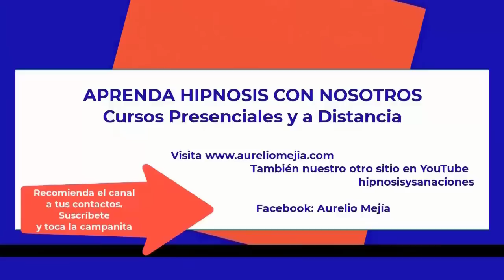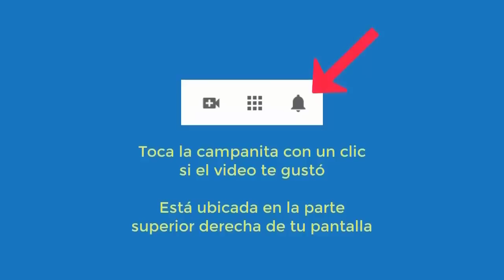5371 Aurelio Mejia hipnosis. Espíritus, depresión, explosiva, mala relación con hija, desordenada, d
Hipnosis introspectiva por Aurelio Mejía a distancia, en línea por internet. Espíritus, depresión, explosiva, mala relación con hija, desordenada, dolores pierna y columna. Lima, Perú, 30 noviembre 2022.